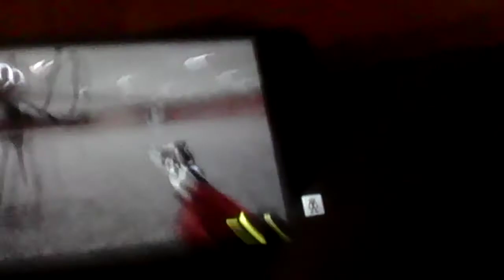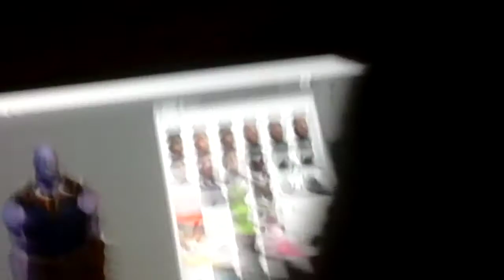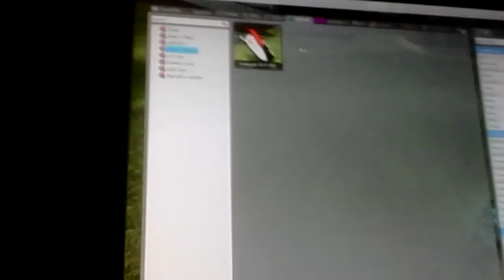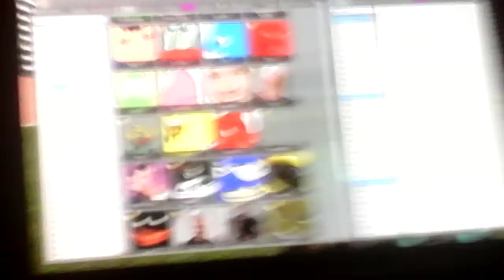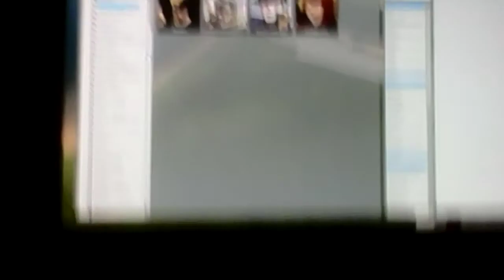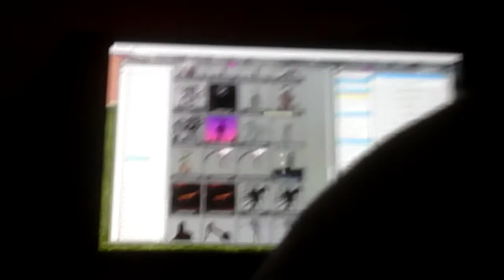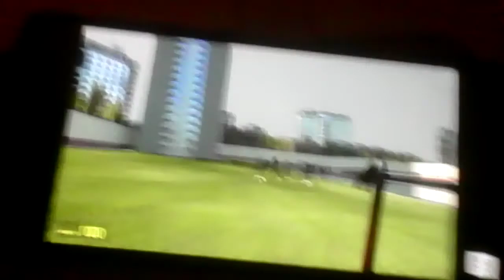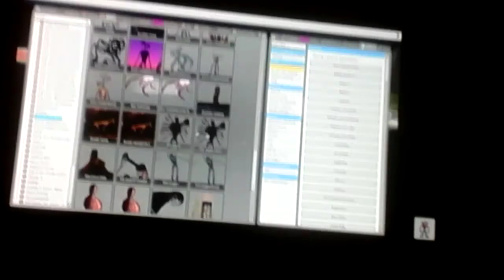AMONG US CYAN REACTS TO GARRYS MOD GAMEPLAY (episode 1) Survive little raptor!!!